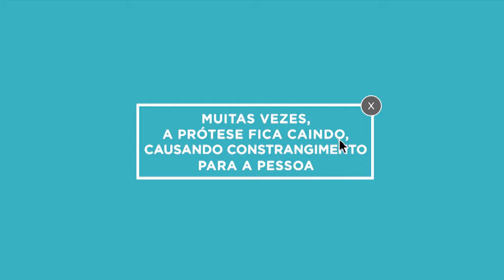Corega - Video-case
Trabalho acadêmico - Fundação Educacional do Município de Assis

Grupo: Boom Comunicação